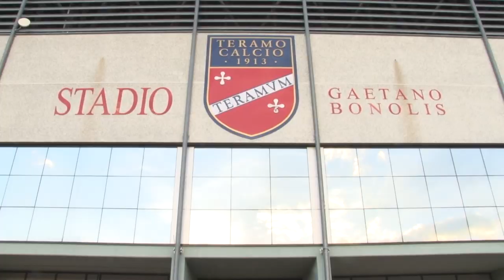Stadio Bonolis, D'Alberto: "Dalla Lega Pro nessuna apertura"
Intervenuto ieri sera durante la trasmissione Pro Teramo, il sindaco del capoluogo aprutino, Gianguido D'Alberto ha svelato che, per quanto riguarda i lavori di adeguamento allo stadio "Bonolis" richiesti dalla Serie C, al momento dalla Lega di terza serie non c'è apertura per dilazionare gli interventi